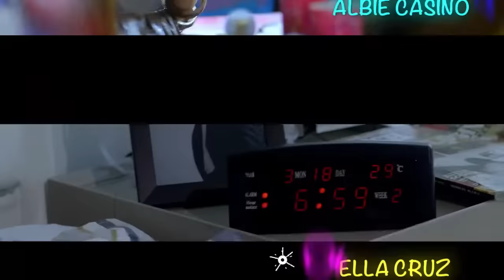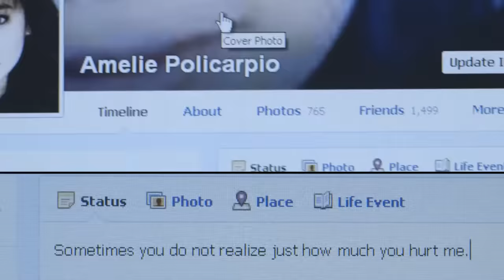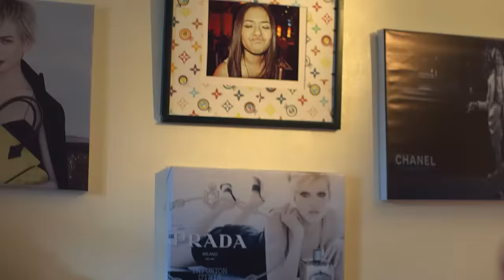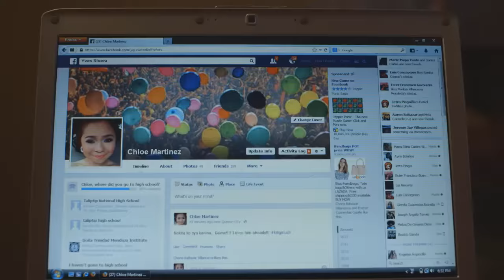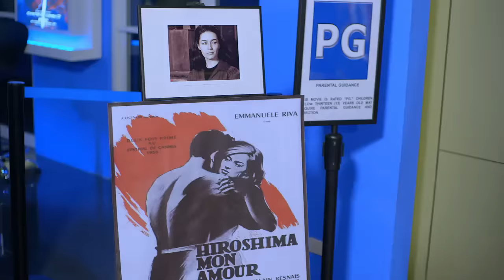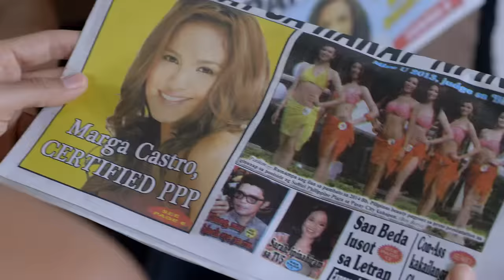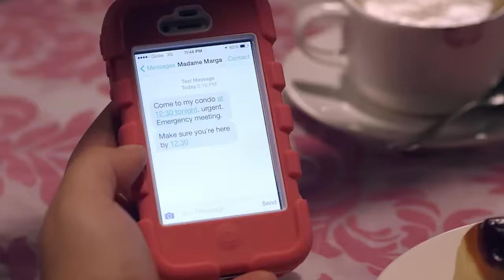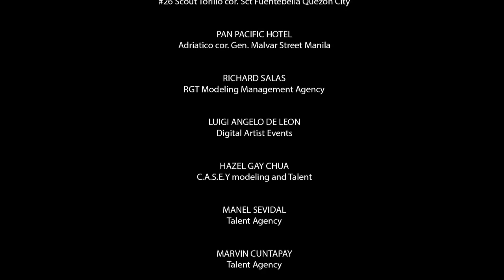SOMEBODY TO LOVE: Carla Abellana, Matteo Guidicelli, Iza Calzado & Beauty Gonzalez | Full Movie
Movie Released Date:
2014

Movie Genre:
Romance

Movie Cast:
Carla Abellana (Sabrina), Matteo Guidicelli (Tristan), Jason Abalos (Nicco), Isabelle Daza (Valeria), Iza Calzado (Marga), Maricar Reyes (Sophie), Ella Cruz (Amelie), Kiray Celis (Chloe), Albie Casiño (Jason), Alex Castro (Rainier), Manuel Chua (Yves)